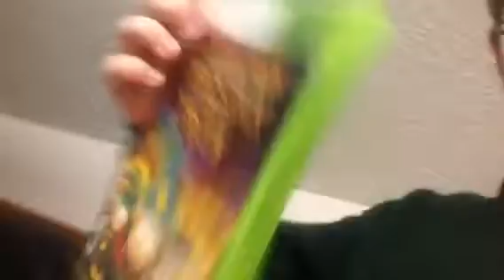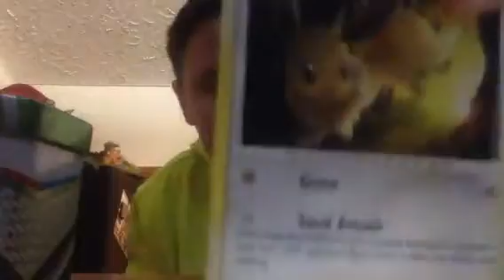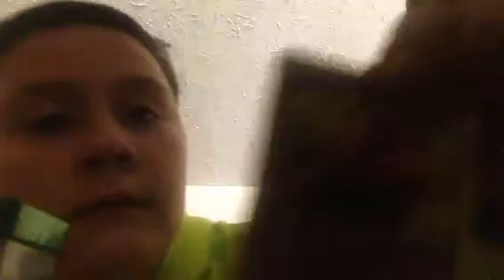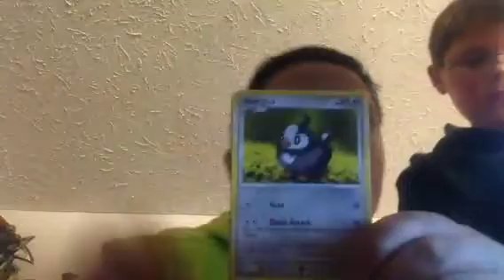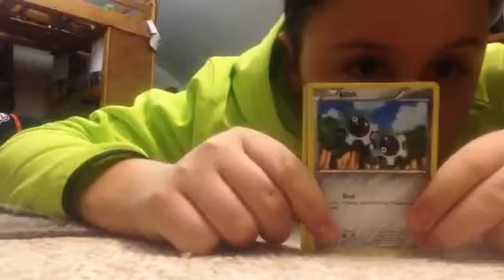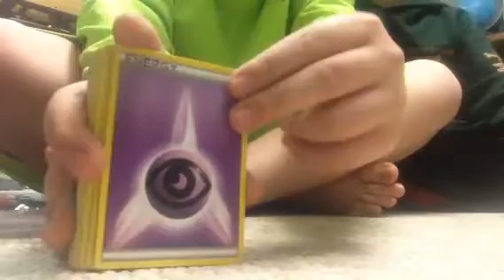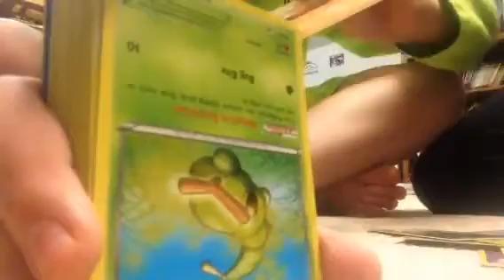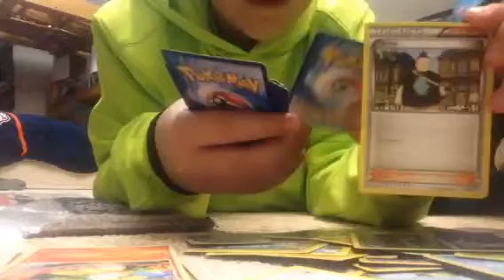Package part one